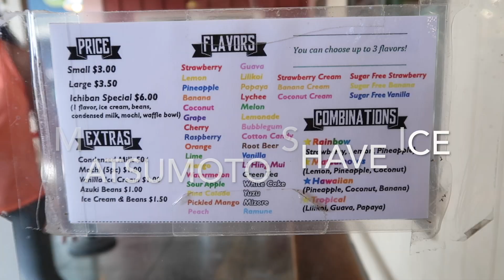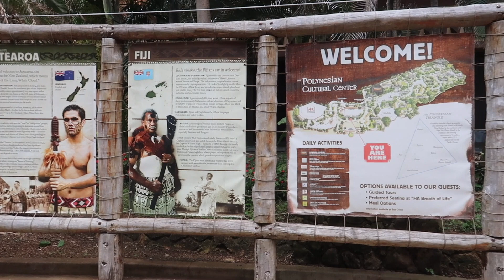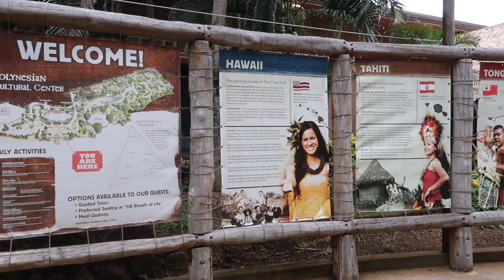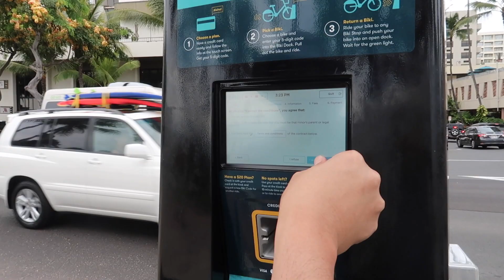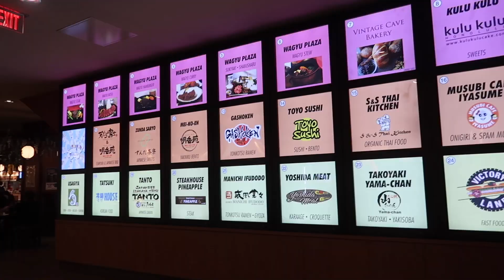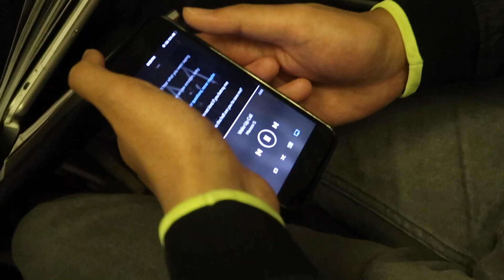HAWAII VLOG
↓ OPEN FOR MORE INFO↓
OUR FIRST FAMILY VACATION IN A LONG TIME! I'm so excited to finally finish editing the vlog. My parents and sister were here visiting, and we went to Hawaii for a great time. Hope you enjoy!!

✔ ABOUT ME
Hi, my name is Amadea. I blog, I Instagram, and now I Youtube. I'm Jakartan-born & raised and now living life in sunny California. This channel will be filled with beauty/lifestyle/travel/random videos from me.